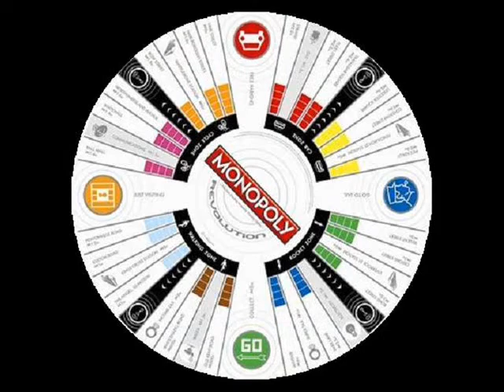Kmax ~ Sadja's Soul